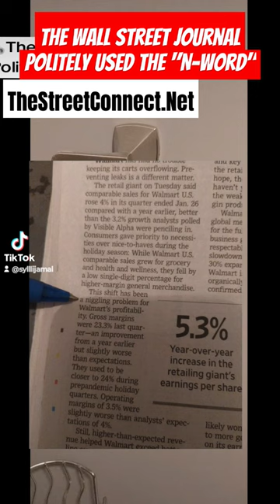The Wall Street Journal Used The "N-Word"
Stop niggling around...